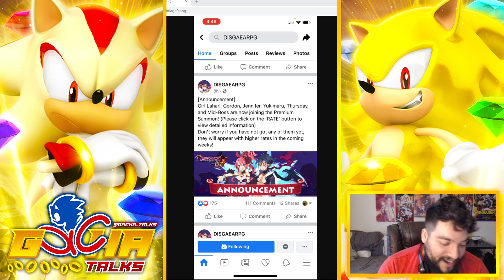NO WAY! FEMALE LAHARL IS ALREADY IN DISGAEA RPG! HUGE ANNOUNCEMENT! NEW CHARACTERS ARE HERE!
NO WAY! FEMALE LAHARL IS ALREADY IN DISGAEA RPG! HUGE ANNOUNCEMENT! NEW CHARACTERS ARE HERE! (DISGAEA: RPG)

Female laharl is now in disgaea rpg! With a bunch of new units! This is amazing news for the game!

Here is the discord link!

Demon Slayer Gacha Game Channel!